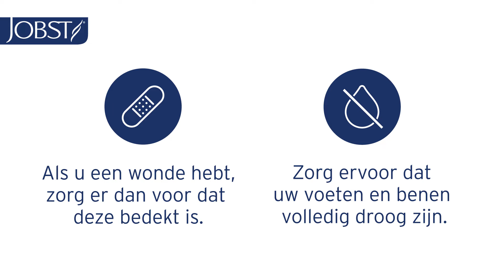Hoe eenvoudig JOBST® kniekousen met gesloten teen aantrekken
Leer hoe je gemakkelijk JOBST kniekousen (AD) met een gesloten teenzone kan aantrekken.